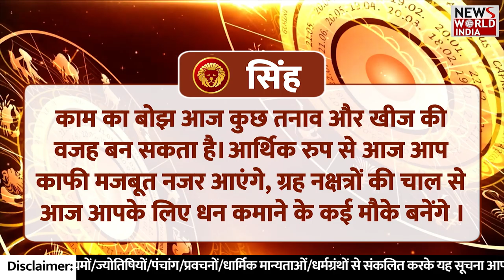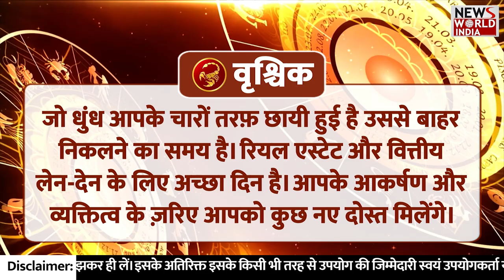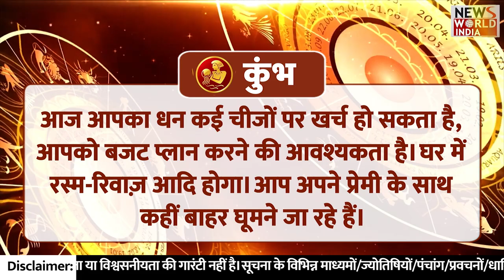आज इन चार राशिवालों को मिलेगा धन लाभ !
सितारे ग्रह नक्क्षत्र बदलते रहेंगे अपनी चाल आइए जानते है क्या है आज आपकी राशियों का हाल... सबसे पहले जान लेते है आज का पांचांग.